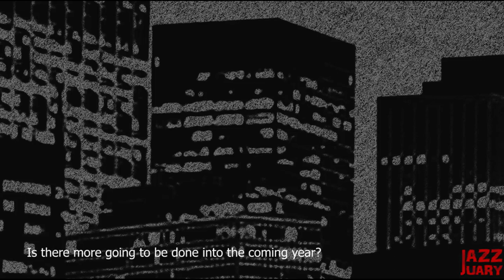A Jazzuary 2019 Masterclass with Dr Nomonde Nolutshungu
This Jazzuary Masterclass is presented by Dr Nomonde Nolutshungu.